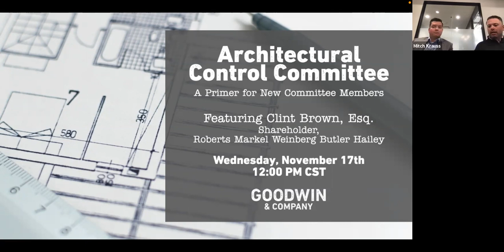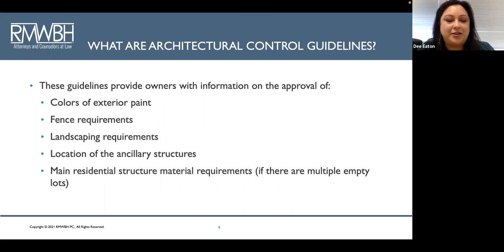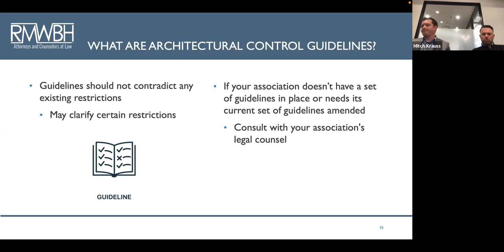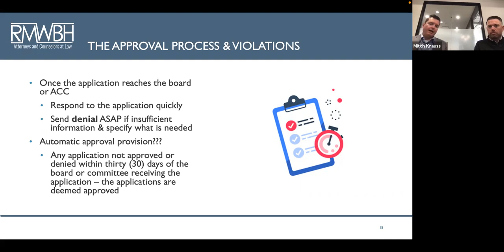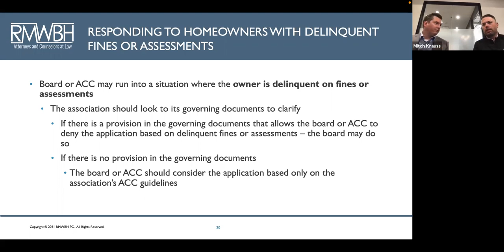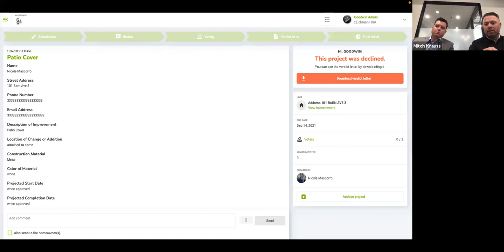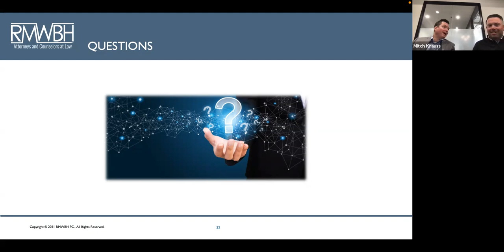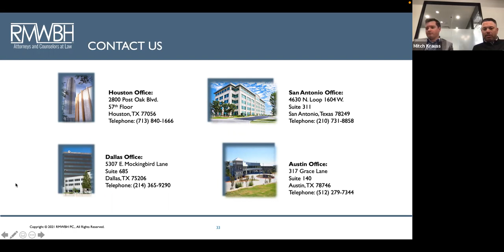Architectural Control Committee: A Primer for New Committee Members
Join attorney Clint Brown and members of Goodwin & Company's team as they share best practices for managing homeowner improvement requests in community associations.